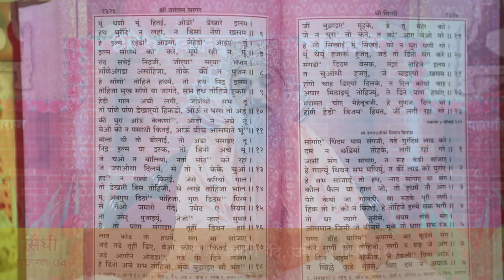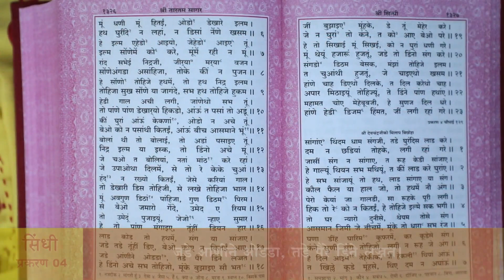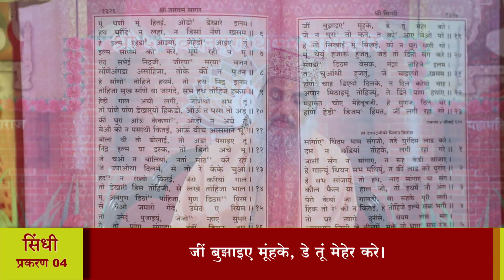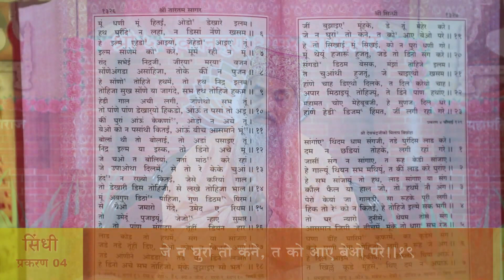श्री तारतमसागर (प्रशिक्षण) दैनिक 29-03-2023